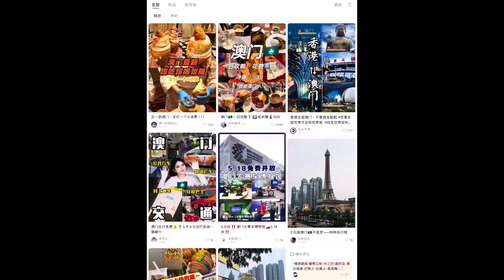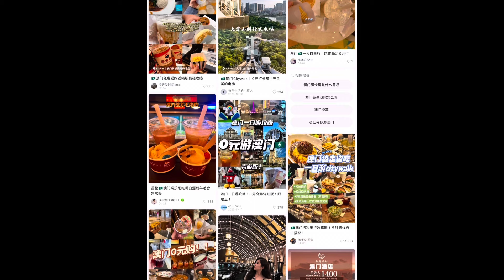白漂賭場 食免費餐 ! 小紅書流行$0遊澳門 網民反應兩極 不要臉 ?